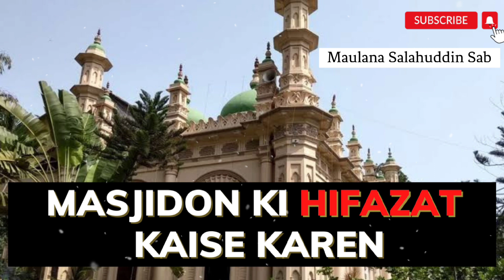Masjidon Ki HIFAZAT Kaise Karen, Maulana Salahuddin Sab, Allah Ka Zikir Karo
Masjidon Ki HIFAZAT Kaise Karen,

Maulana Salahuddin Sab,

Allah Ka Zikir Karo

Jazakallahu Khair